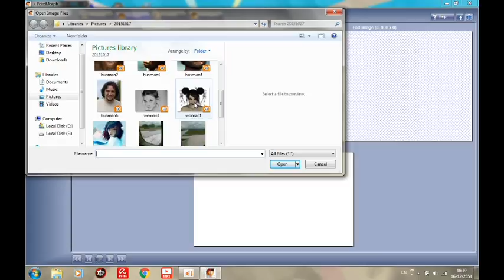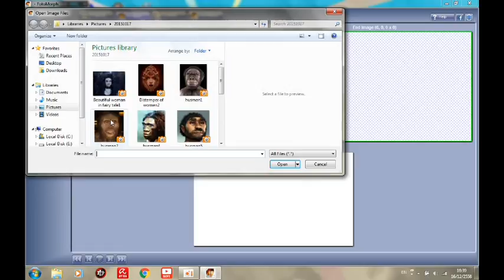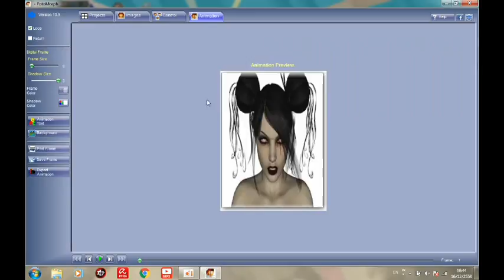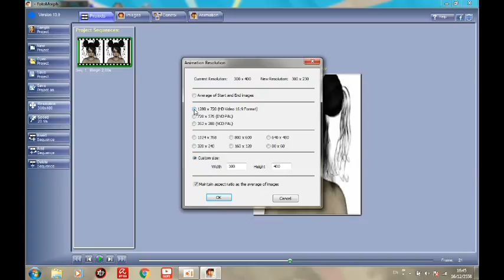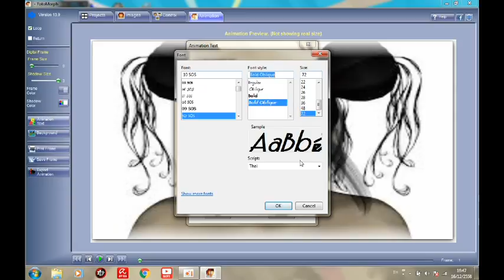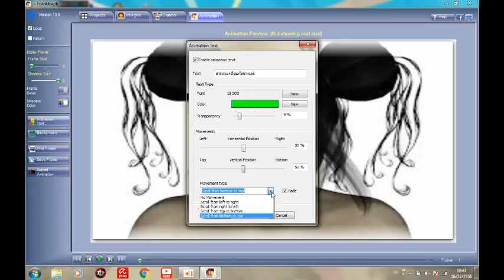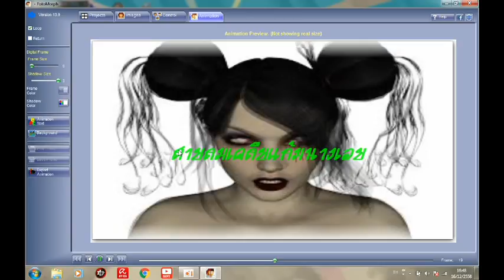แนะนำการทำภาพเคลื่อนไหวตอนที่3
แนะนำการทำภาพเคลื่อนไหวด้วยFotoMorphโปรแกรมทำภาพเคลื่อนไหว
วิธีทำให้เส้นผมพริ้วไหว